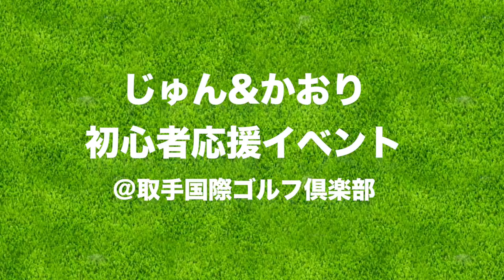かおちゃん朝よりも全然上手になってるよ！【ゴルフ初心者のキャディやてみた】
☆ ★初回放送日が決定しました！
12/2（土）15時～の1時間特番です。ぜひご覧ください！

ゴルフのたすき  初心者コースデビュー応援企画「教える人×教わる人 9ホール Challenge」にじゅんちゃんが参加しました。
ゴルフ歴半年のかおちゃん(リンゴルフ初登場)のキャディになって9ホール回ります！

初回放送日：12/2（土）15時～の1時間特番

ーーーーー